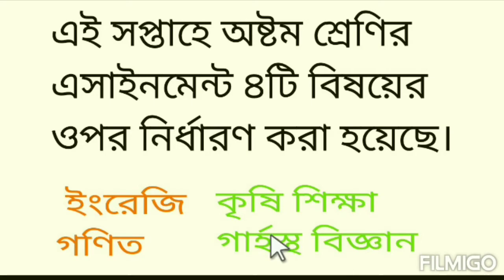৮ম শ্রেনির ৩য় সপ্তাহের এসাইনমেন্ট | ৩য় সপ্তাহের এসাইনমেন্ট প্রশ্ন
৮ম শ্রেনির ৩য় সপ্তাহের এসাইনমেন্ট | ২য় সপ্তাহের এসাইনমেন্ট প্রশ্ন | ৩য় সপ্তাহের এসাইনমেন্ট
Exam Update Class 8 studyroom,
Exam News Class 8 studyroom,
Class 8 Assignment studyroom,
Class 8 New Assignment studyroom,
Class 8 Third Assignment studyroom,
 New Assignment Class 8 studyroom,
Third Assignment Class 8 studyroom,